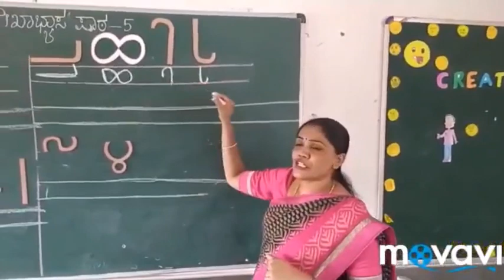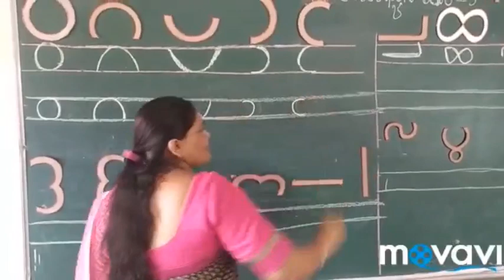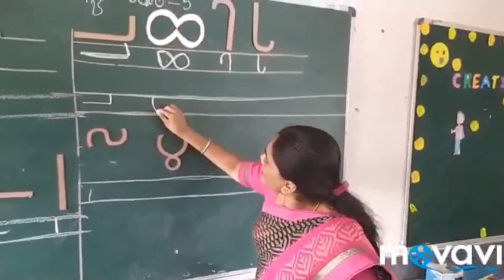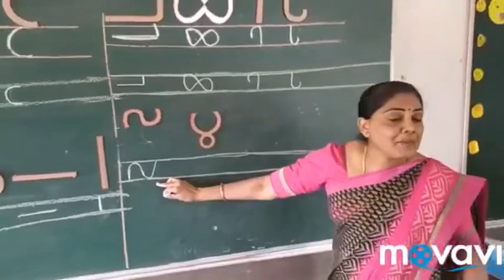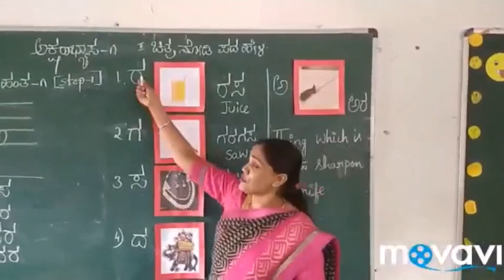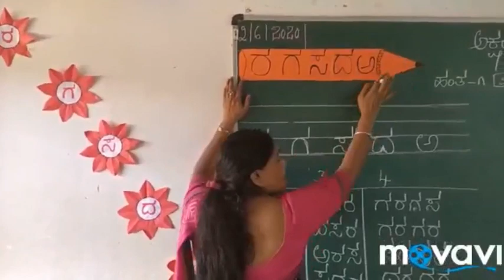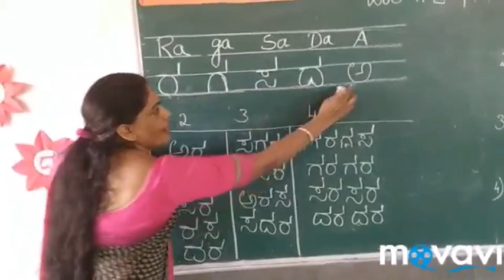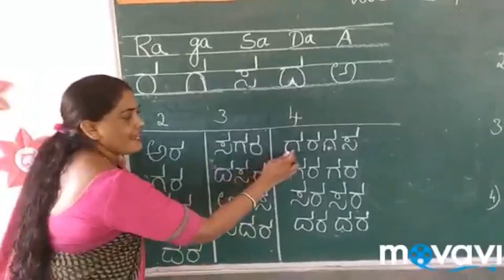1st Std Kannada Part 2